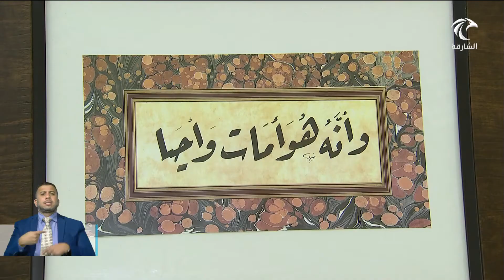مركز خورفكان الثقافي يشهد افتتاح معرض "إبداعات كتاتيب" الثاني لمبدعي الخط العربي في المنطقة الشرقية